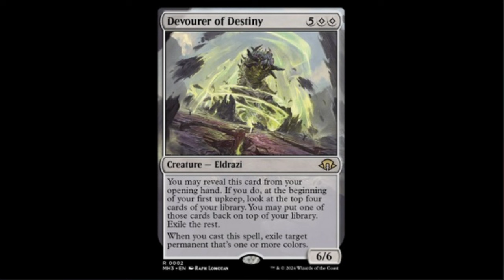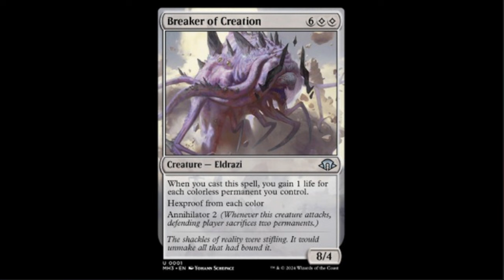Secret Lair on sale today and MH3 Leaks